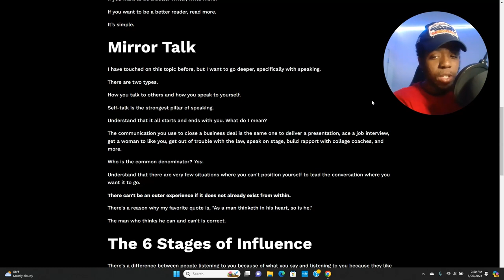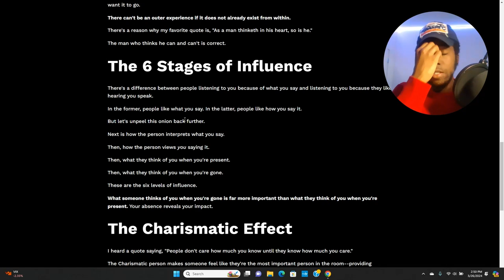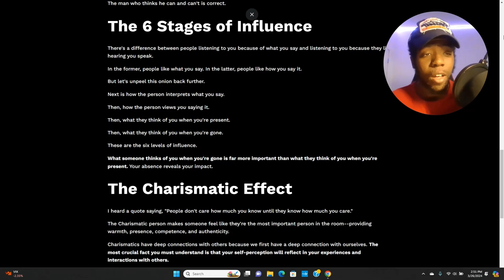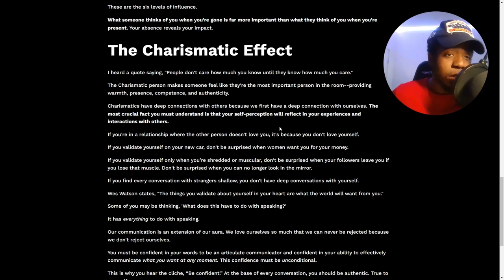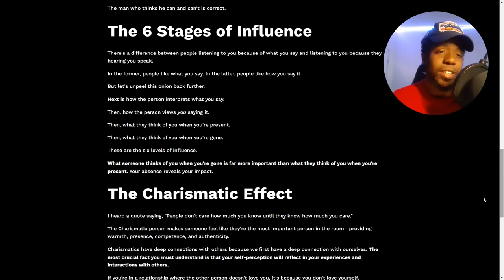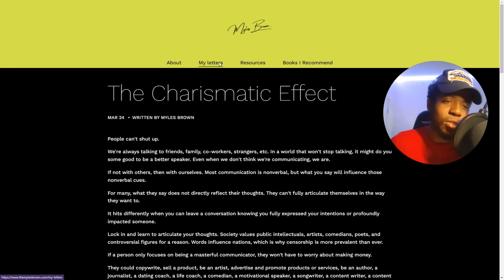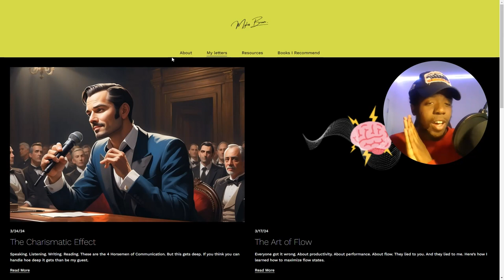watch this if you're TIRED of WEAK conversations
Rewatch it if you need to.